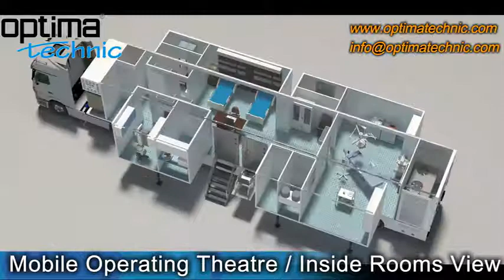Optima Technic Operating Theatre Trailer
Optima Technic Mobile Hospital Projects...